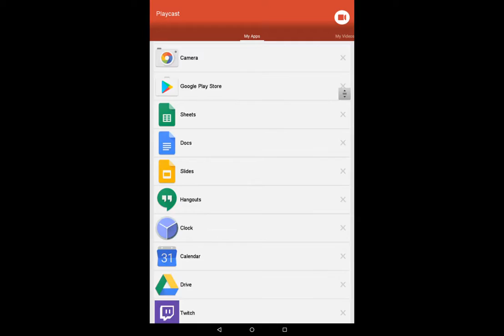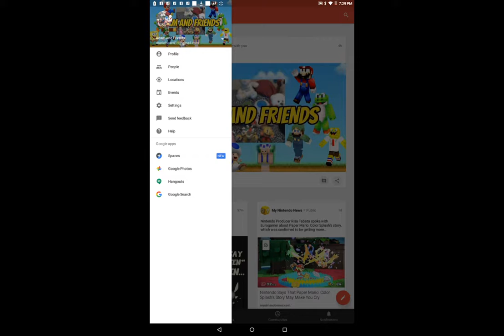Thank you Bowser.JrMario Jacob for this banner 😉